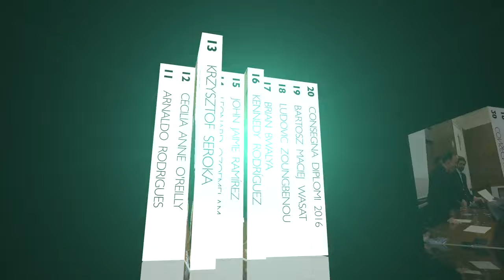Consegna dei diplomi del XVIII Corso di Licenza in Comunicazione Istituzionale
(Video realizzato dagli studenti della Facoltà)

17 giugno 2016